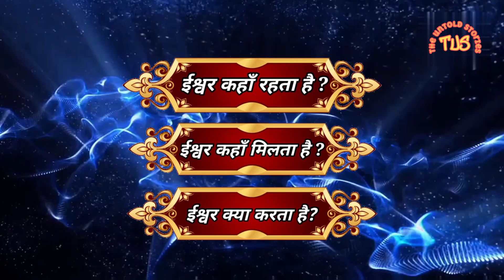|| आखिर कैसे दिए बीरबल ने अकबर के तीन सवालो के जवाब ||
Dosto iss channel mai hum apke sath Knowledge related video share karege jaise Spritual video (Mahabharata, ramayan etc), mythical video (bhagwan katha, Gita  and some stories of god) and some unknown interesting fact ( science related, universe related and many more) jinke bare mai apko shayad hi pata hoga... So for further update dosto channel ko subscribe kare or video ko like kare Thank you..